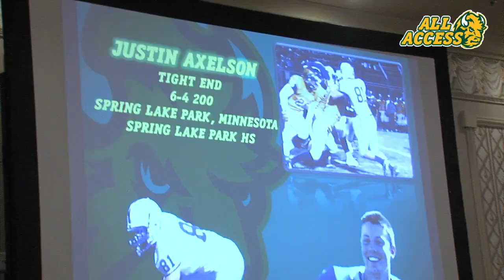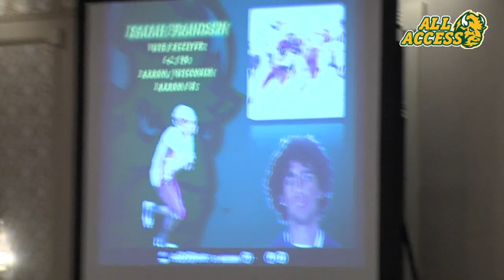Football Signing Day 2013 Sights and Sounds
North Dakota State athletics held their signing day party at the Ramada Inn and here are sights and sounds from the celebration of the 21 new athletes signed to the roster.